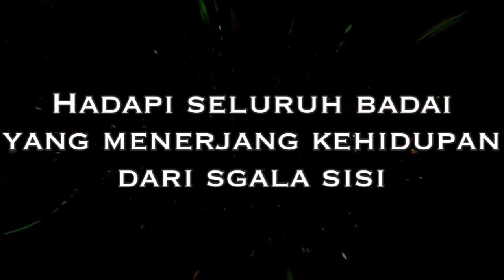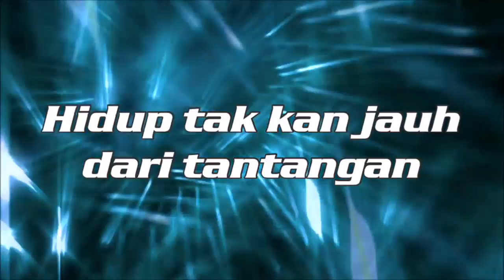Once Mekel - Nyali Ft Mansen Munthe (Official Lyric Video)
Composed by Aldy Agustriansyah (Aldy Kanda)
Rap lyrics by Mansen Munthe (Methosa)

Produced by Once Mekel & Kanda Brothers
Recorded & mixed by Kelana Halim at Mekel Music Studio, Jakarta

Personnel:
Guitars: Aldy Kanda, Gerry Kanda
Bass: Ricky Kanda
Drums: Danna Kanda
Backing vocals: Aldy Kanda
Rap vocals: Methosa
Lead vocal: Once Mekel